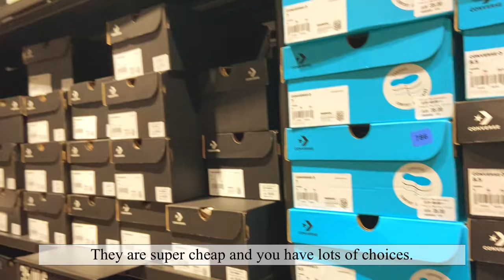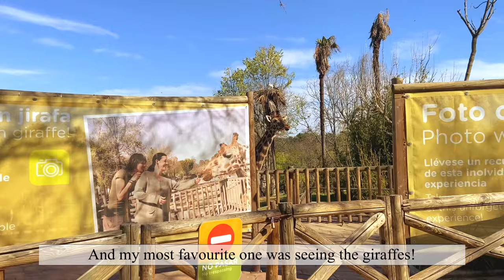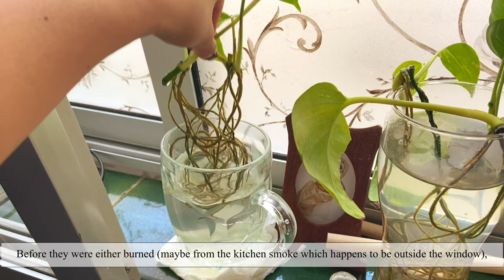Spring Activities | Zoo Aquarium Madrid Primavera 2021| GELegance’s vlog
One of my favorite seasons is Spring. We usually travel outside Spain every Easter but due to the situation we are facing right now, even going outside Madrid is prohibited, except for some communities. So the activities I did are just the basic ones. However these are some activities I haven’t done before that might give you an idea too if you are bored and out of activity to do.

Zoo Aquarium Madrid

Prices:
Adult: €24.15
Children/Senior citizens: €19.60

Badminton court

Price:

€6.90/hour
Look for these places:

Pradillo
Daoíz y Velarde
Felix rubio
Fernando martin
Hortalezo
La elipa

Some sports centres don’t have any badminton court.